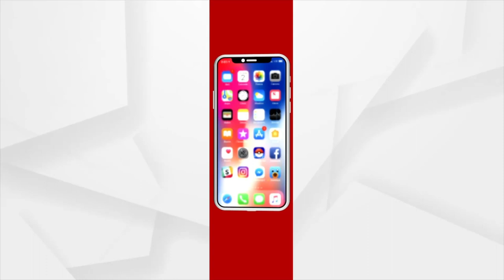Artist's Amazing Art Of Maa Durga's Idol Inside The Bottle